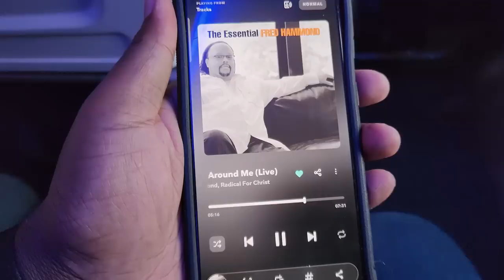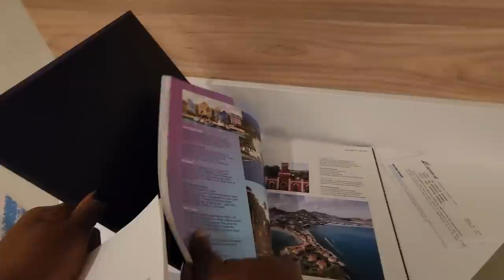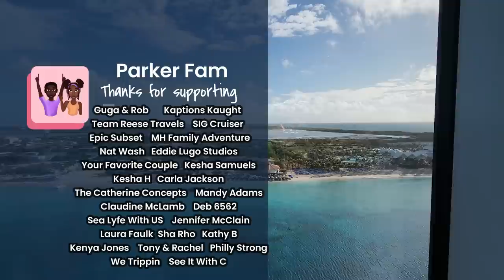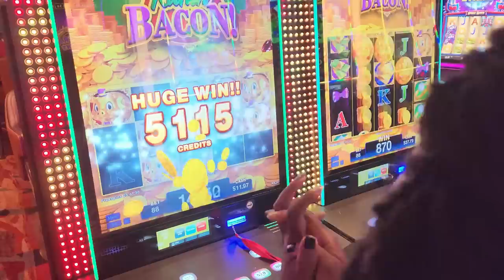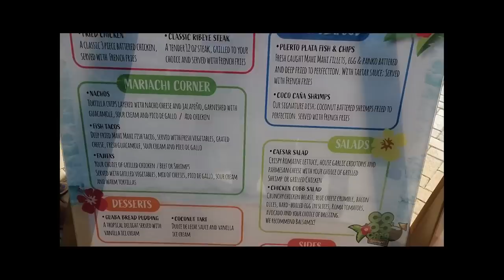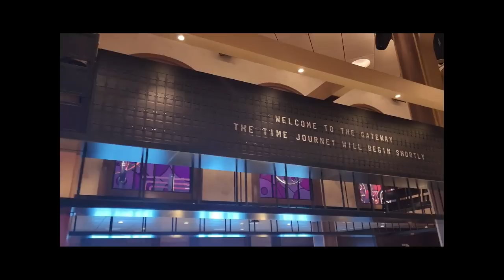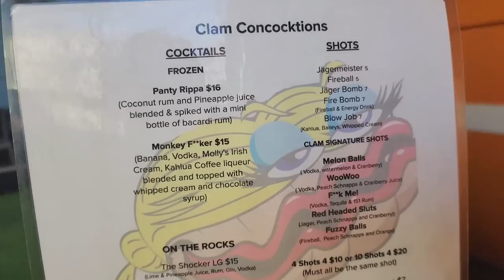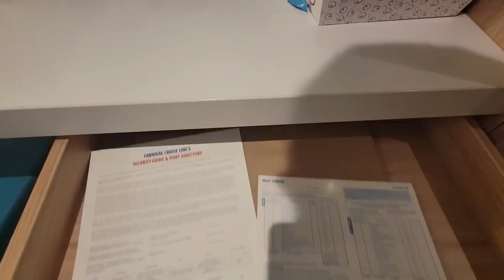Complete Carnival Celebration Series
This is the complete series of the @Carnival Celebration Inaugural sailing out of Miami on November 21, 2022.

Music used in this video:

📷Camera Used: Samsung S21 & S22 Ultra
GoPro Hero 9 Black
Canon Mark II GX7
Rode II Mics

Follow our hashtags